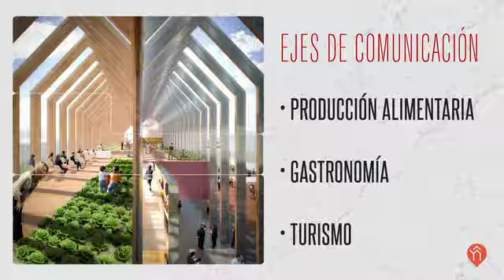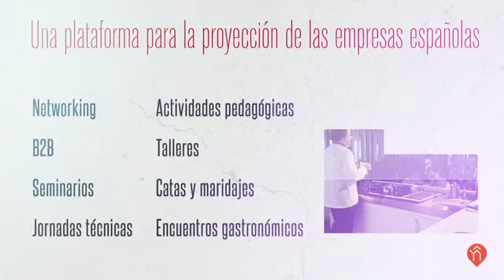Pabellón de España Milano 2015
Presentación del Pabellón de España para la Exposición Internacional  Milano 2015